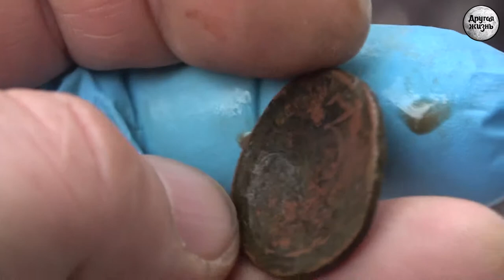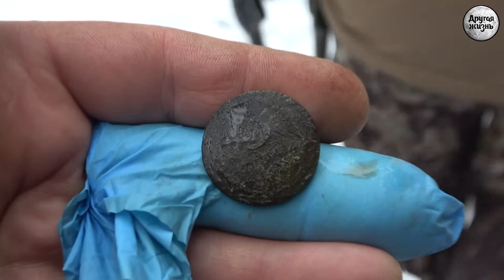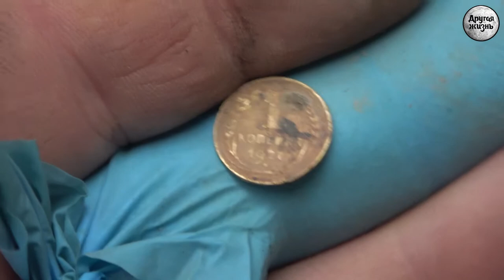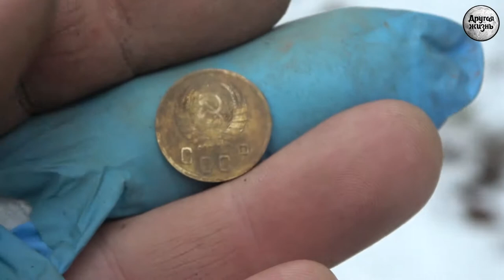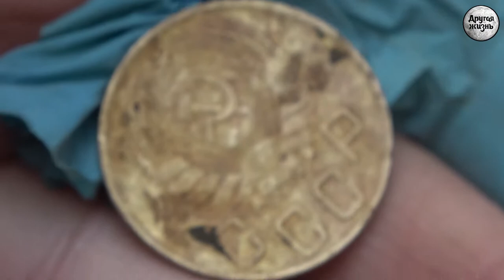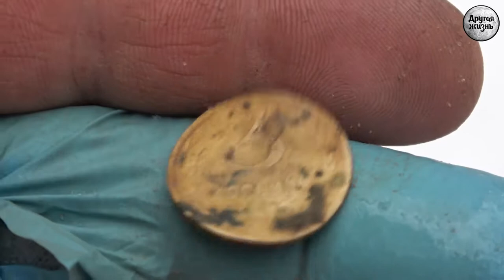Белое безмолвие! Красота зимнего леса! Ярославская область! Средневековье!коп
Друзья, красота зимнего леса зашкаливает. Мы снова  в лесу Ярославской области, ищем новые места! И Находим! Средневековье!